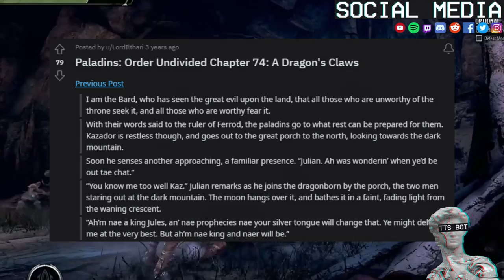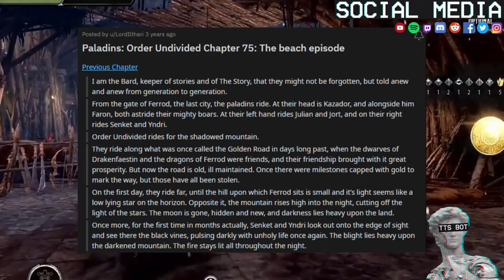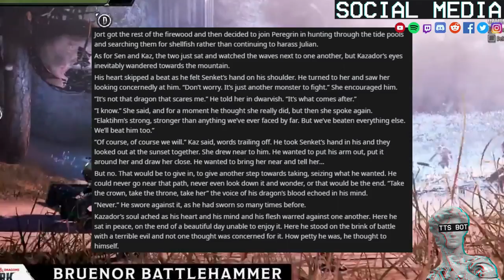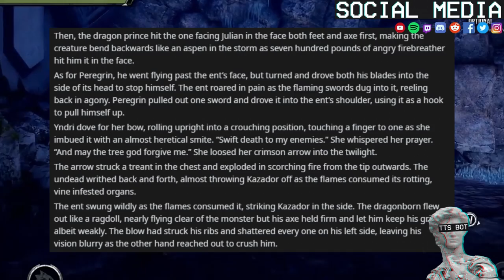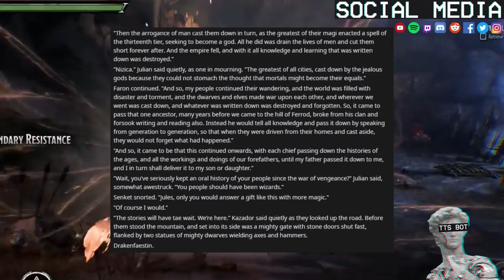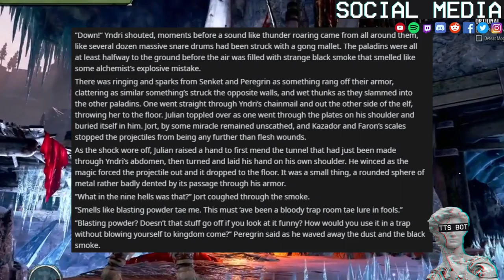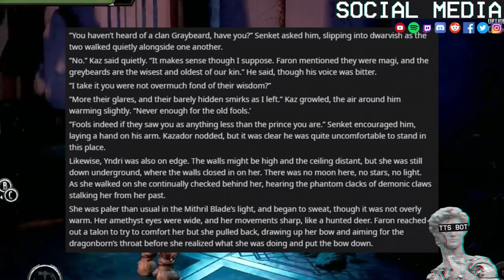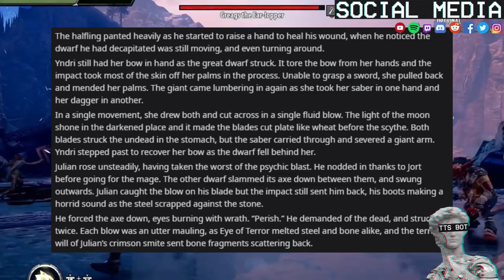The All Paladin Party 🐲 #23